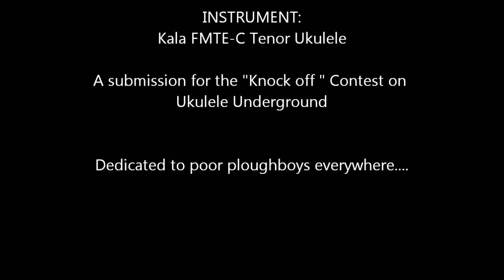Matty Groves (Full Story & Pics)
What probably REALLY happened in this famous folk song.

A holiday, a holiday,
And the first one of the year.
Lord Barnard's wife took Matty Groves,
And to her bed did steer.

Some busybody told her man,
Which was more than a little mean.
Like a raging bull he stomped and roared
And rushed back to the scene.

Lord Barnard was an expert
With the broadsword or the foil.
Poor Matty lay there trembling
Till his underpants were soiled.

Lord Barnard towered above him
With a long and shining sword,
Saying "Get some bloody clothes on
And prepare your guts to be gored!"

"But I'm unarmed!" said Matty,
"Do you think that that is right?"
Lord B replied. "I'll lend you a sword,
Now, how's about that fight?"

Matty struck the very first blow,
Like a shaving cut it bled.
Lord Barnard skewered him 'gainst the wall
And left him there for dead.

Then Lord Barnard took his wife
And he sat her upon his knee,
Saying: "Who do you like the best of us,
Yon dead peasant or me?"

"Oh how can you ask?" His wife replied,
As she fiddled with her bra,
"That rough and rude young ploughboy
He took everything too far!

I told him "No!" I begged him "No!"
When he started to undress.
But he told me to a working man,
"No" always meant "Yes".

She lowered her eyes and gave a sigh,
Then caressed his balding head,
Saying: "Can't we just forget it dear?"
And drew him into bed.

They lived happily ever after,
And had a bunch of kids.
But there are some ungenerous souls,
Who claim the kids weren't his!